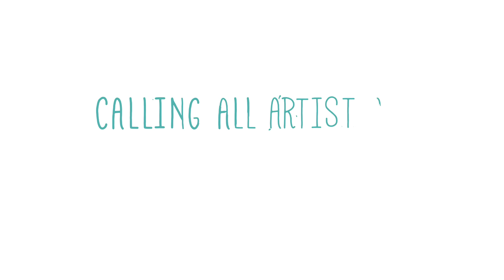Calling All Artist or Creative Junkie